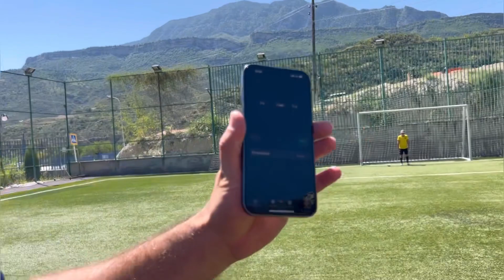CHALLENGE со 2 потоком футбольного лагеря MOUNT BOYS CAMP УНЦУКУЛЬ!